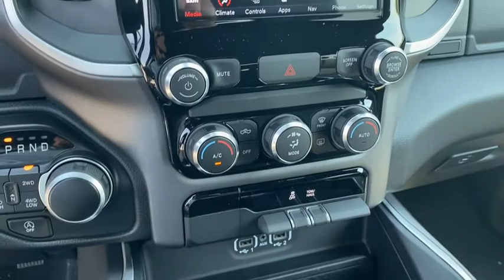2021 Ram 1500 Rogers, Bentonville, Fayetteville, Siloam Springs, AR, Joplin, MO MN819241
Bright White Clearcoat New 2021 Ram 1500 available in Bentonville, Arkansas at McLarty Daniel CDJR. Servicing the Rogers, Fayetteville, Siloam Springs, AR, Joplin, MO area.
2021 Ram 1500 Big Horn/Lone Star - Stock#: MN819241 - VIN#: 1C6RRFFG0MN819241

Bright White Clearcoat 2021 Ram 1500 Big Horn/Lone Star 4WD 8-Speed Automatic 3.6L V6 24V VVTbrbrRecent Arrival! Price includes for 72712 Zip Delivery: $1000 - Case Construction Equipment Bonus 40CM1B. Exp. 01/04/2022 $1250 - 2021 National Retail Consumer Cash 21CM1. Exp. 08/31/2021 $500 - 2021 MY Military Program 39CMB. Exp. 01/03/2022 $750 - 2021 National Non-Prime Retail Bonus Cash 21CM1V. Exp. 08/31/2021